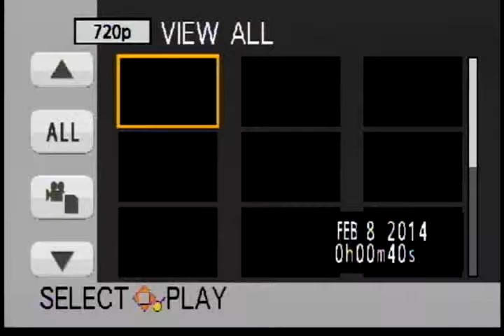NormanEllis#15Central1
Norman Ellis #15's 1st half of basketball game against Central.